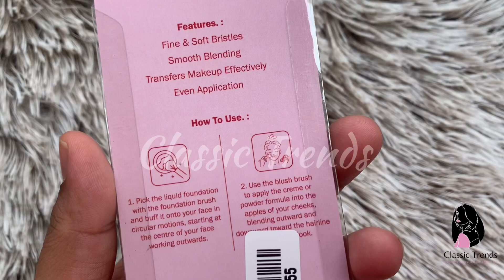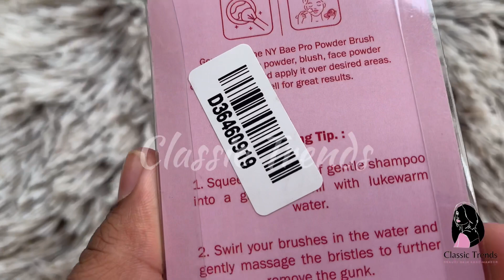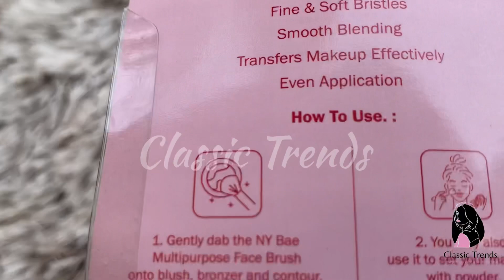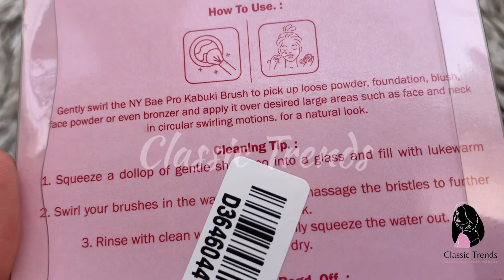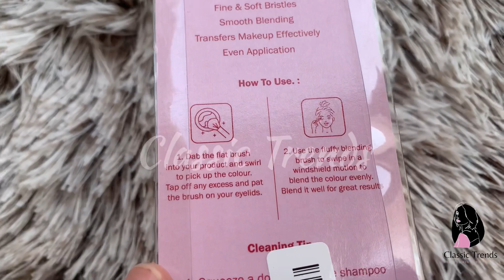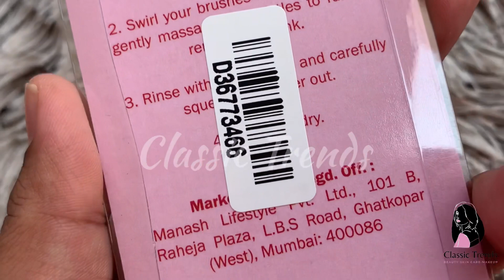NY Bae Pro Makeup Brushes Review